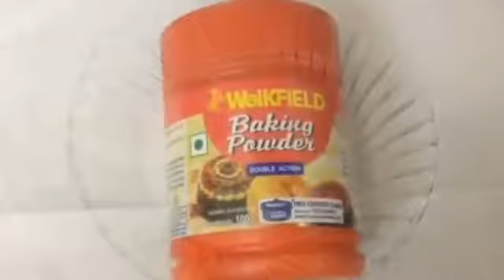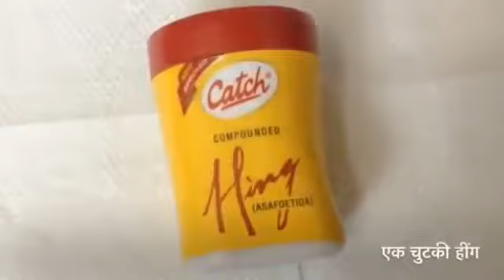Original tasty chole bhature step by step recipe in hindi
Chole bhature recipe step by step